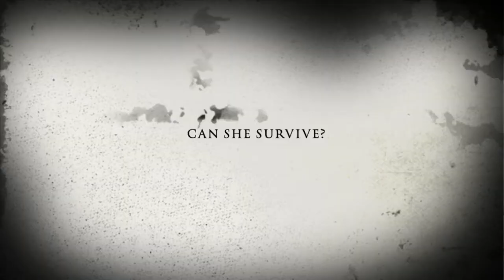Lol made this with my friend cuz we’re bored